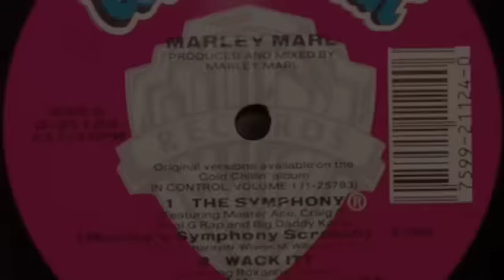Thee Phantom - Jackin' For Keys - Making Of An Underdog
Thee Phantom & Pianist Robert Randolph rip through a medley of Hip-Hop Classics that incorporate piano. Jackin' for Keys, is from Phantom's upcoming album, Making Of An Underdog.